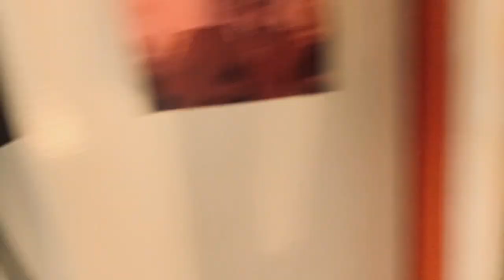Racen met Mario Kart Live Home Circuit!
Gisteren was de unboxing en vandaag testen we Mario Kart Live Home Circuit uit!